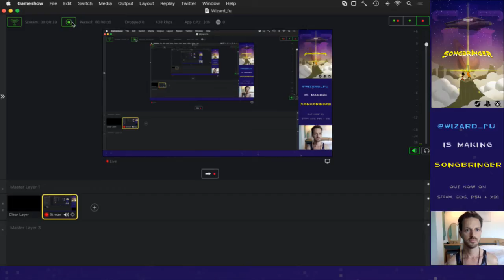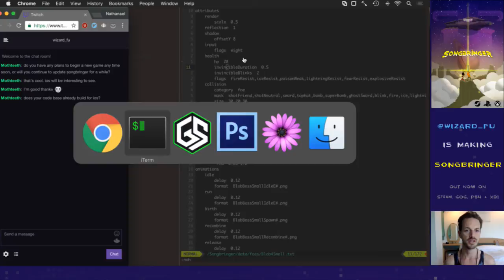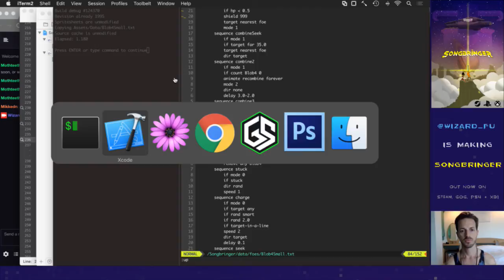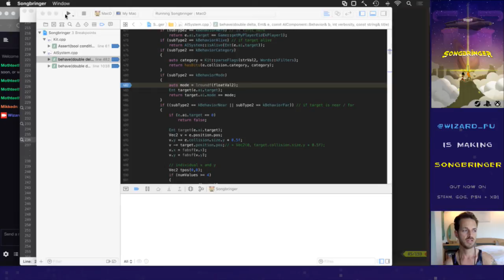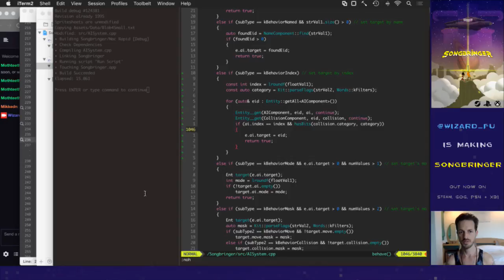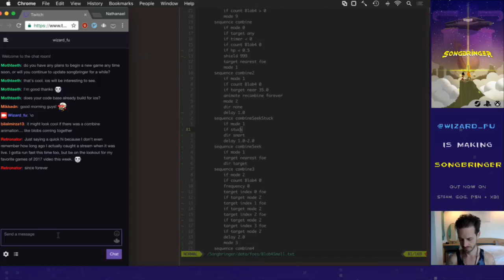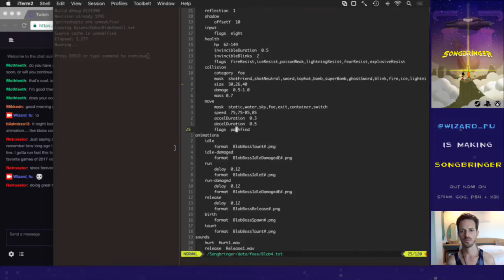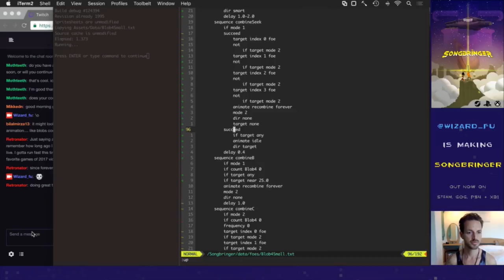Songbringer 632 - Blob4 Enemy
Developing the procedural action RPG Songbringer. A sci-fi, pixel art game coming to Steam, PS4 and XB1 summer 2017. Today: working on the AI for a blob enemy that acts sort of like the inverse of the blob boss.